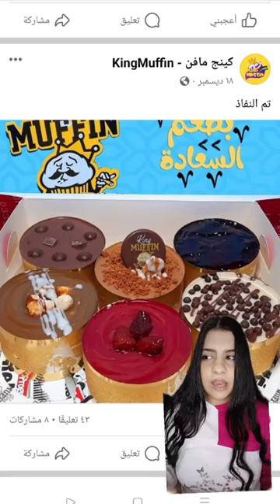هيبيع كليته عشان المشروع بتاعه لازم كلنا نقف جمبه شير في الخير ♥️